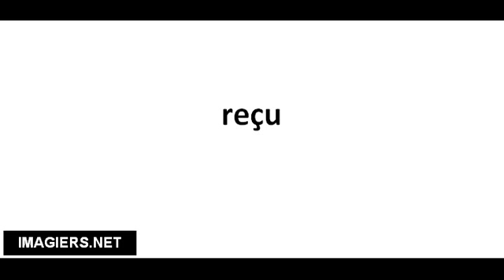Cómo pronunciar reçu